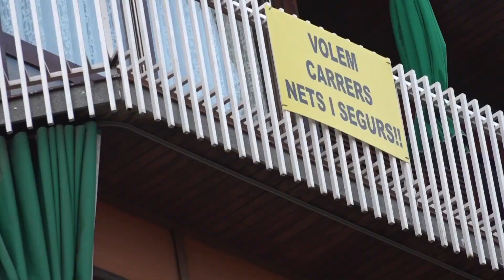La prohibició a les botigues de vendre begudes alcohòliques en horari nocturn entra en vigor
Des d’aquest dimecres els establiments comercials de Manresa no podran vendre alcohol entre les 11 de la nit i les 8 del matí, tampoc aquells que tenen excepcionalitats horàries.
 Així ho recull ja l’Ordenança de Civisme i Convivència de l’Ajuntament de Manresa, que s’ha modificat per tal d’incloure aquesta prohibició.
 Fins ara ja estava prohibit consumir begudes alcohòliques en els espais públics, amb l’excepció de les terrasses dels locals de restauració i de les festes a l’aire lliure autoritzades. I més si s’altera la convivència ciutadana mitjançant els anomenats botellots.
 Però amb la modificació que s’ha fet ara, s’hi afegeix la prohibició de la venda de begudes alcohòliques en horari nocturn, amb la voluntat de completar l’ordenança actual. El no compliment de la normativa serà considerada una infracció greu i pot comportar multes d’entre 500 i 1.000 euros. Els establiments afectats han estat informats del canvi de la normativa.